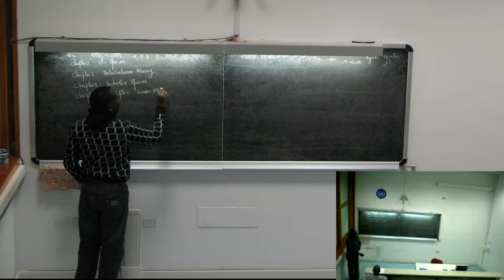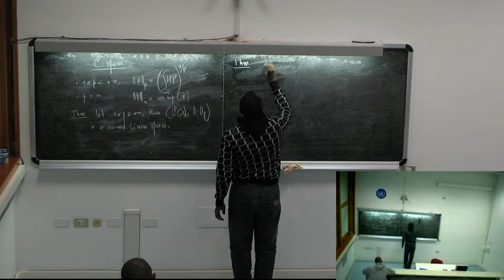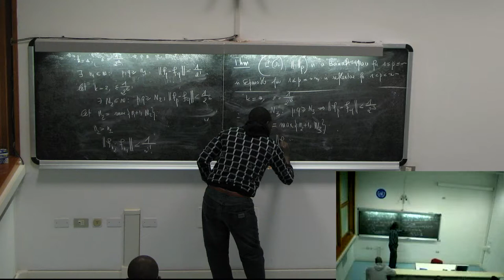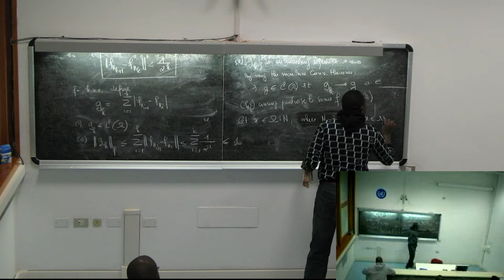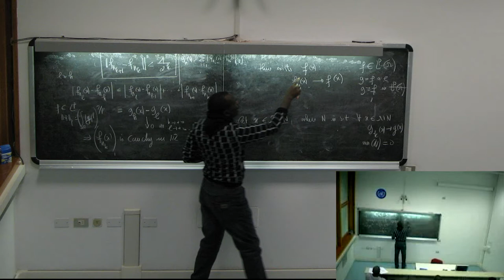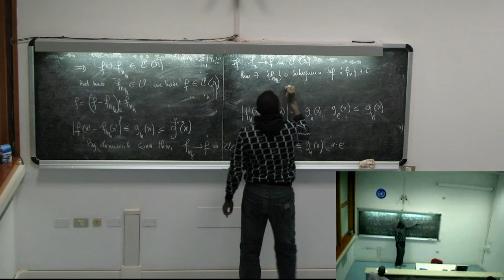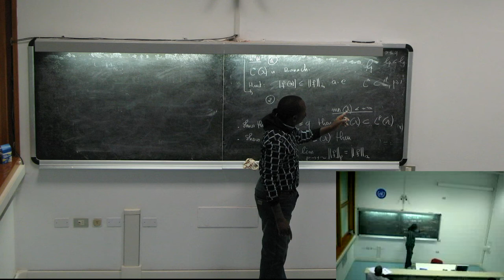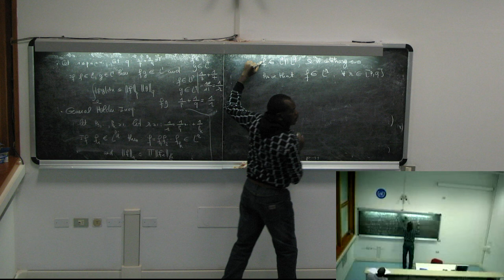roomD 2009 03 09 09 00 09 59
A functional analysis lecture provided by ICTP